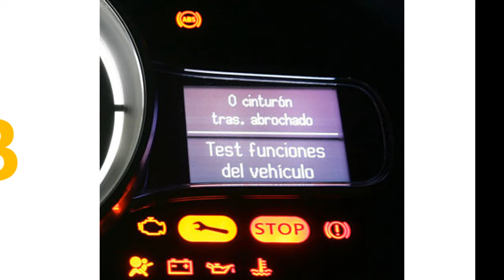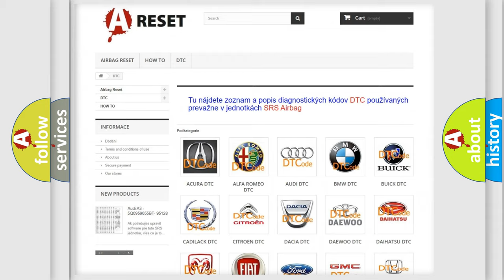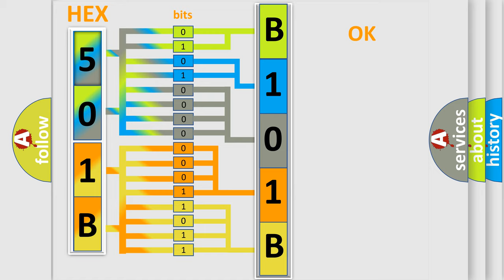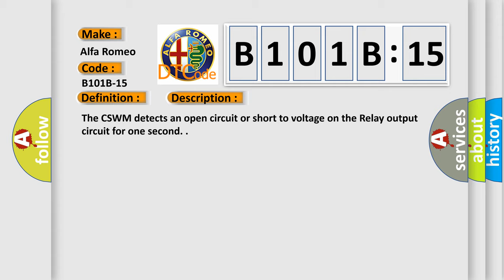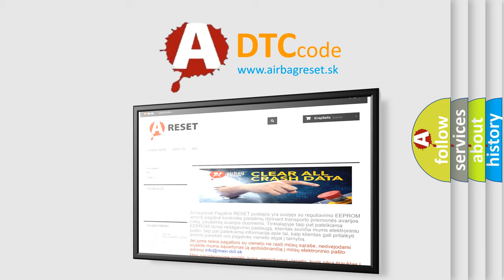DTC Alfa-Romeo B101B-15 Short Explanation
Contents:
0:21 Basic DTC analysis according to OBD2 protocol standard.
1:48 Insight into programming
2:58 A diagnostically understandable description of the Diagnostic Trouble Code
3:05 Basic error definition

Make:
Alfa Romeo
Code:
B101B-15
Definition:
Protection Relay-Circuit Short To Battery Or Open
Description:
The CSWM detects an open circuit or short to voltage on the Relay output circuit for one second.